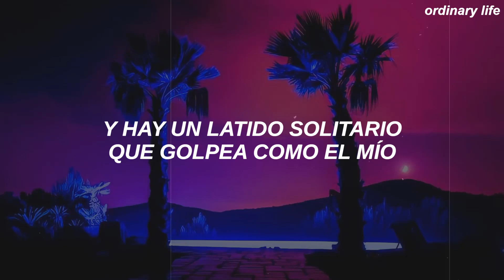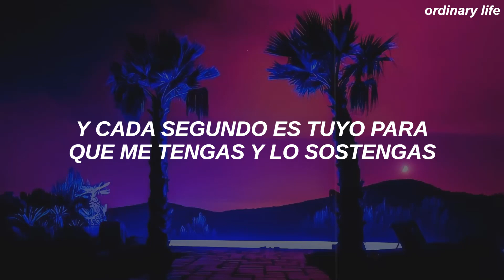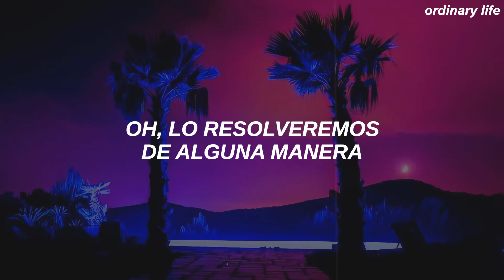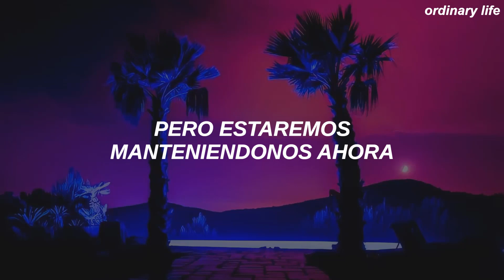Kylie Minogue - Hold On To Now // Español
Kylie Minogue - Hold On To Now (Sub Español/Traducida)
Kylie Minogue - Hold On To Now (Letra Español/Lyrics)
Kylie Minogue - Hold On To Now (Español/Lyrics)
Kylie Minogue - Hold On To Now + video oficial (Traducida/Subtitulada al Español)
Kylie Minogue - Hold On To Now + visualizer (Lyrics/Sub Español)

Adfdsngdkfjngjdkfh 💛🌻🍋
KYLIE MINOGUE SACO NUEVO ÁLBUM!
La cantante australiana lanzó hace ya casi un día su nuevo y tan esperado álbum llamado "Tension" lo escuche y de inmediato me encanto, los sonidos, las letras y sobre todo la estética del mismo, es un álbum pop perfección para mi opinión, ya lo escucharon? 💞✨

Espero les haya encantado el vídeo, gracias a todos por ver y apoyar mi contenido, los quiero mucho ♥

Música
CANCIÓN
Hold On To Now
ARTISTA
Kylie Minogue
ÁLBUM
Tension (Deluxe)

Música